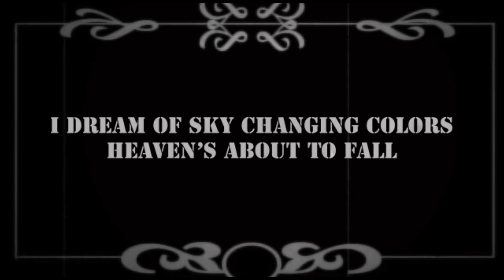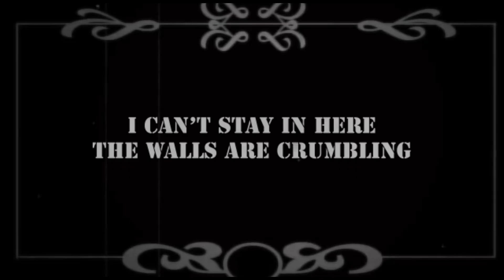PSYCHEDELIA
by
Naman Narayan (IG:@namannarayans)